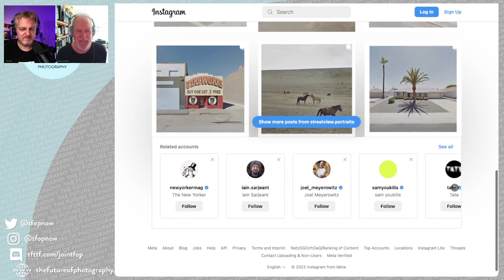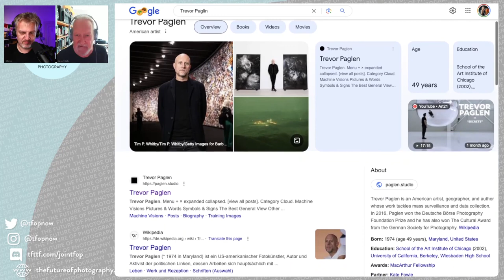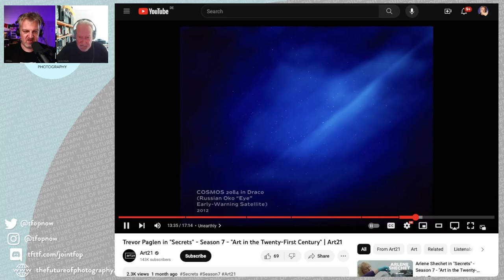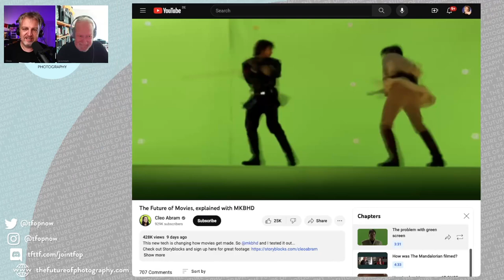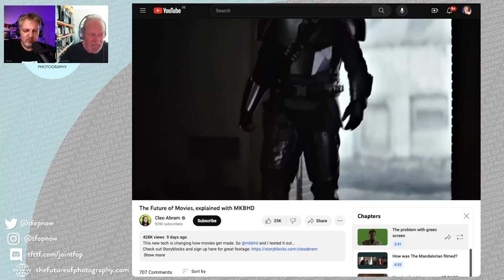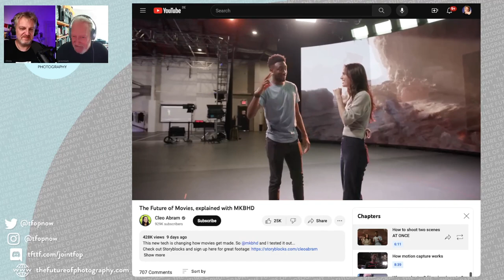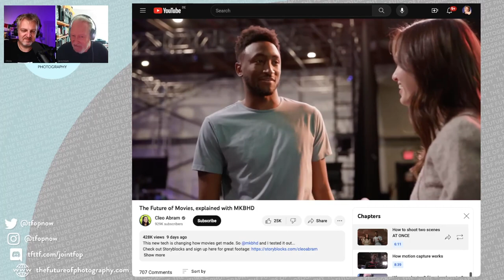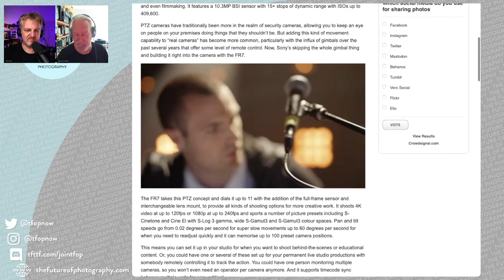268 Remote Photography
In this episode of The Future of Photography, we explore the multifaceted world of remote photography, discussing various methods from Google Earth photography to onboard F1 screen grabs, and beyond. We touch on pioneering figures, such as Trevor Paglin, and discuss critical ethical and legal considerations, particularly around privacy. Looking ahead, we examine the potential influence of VR, AR, drones, and 5G on the evolution of remote photography, speculating about trends and advancements over the next decade.

Chapters:
00:00:00 Introduction and setting the topic of remote photography
00:03:20 Discovering and repurposing images from streaming cameras
00:04:29 Remote photography through video conferencing and remote photo shoots
00:06:14 Exploring the artistic potential of Google Street View
00:07:28 Getting immersed in the rabbit hole of remote photography
00:09:38 The work of Trevor Oliver Paglen and exploration of secret sites
00:09:53 Trevor Paglen's Astonishing Images with Hidden Stories
00:11:11 Privacy Concerns and Ethical Considerations of Remote Photography
00:12:41 The Future of CCTV: Universal High-Resolution Recording
00:15:11 Future of VR integration: Safari experiences from home
00:16:36 Personal satellite photography and live video streams from home
00:18:16 Holographic photography and deep space exploration with AI assistance
00:20:36 AI agents, coordinate-based photography, and drone mapping technology
00:23:49 Behind the scenes of LED wall production and advanced camera technology
00:26:53 Wrapping up the episode with a stylish t-shirt.
00:27:30 Conclusion of the Future of Photography podcast